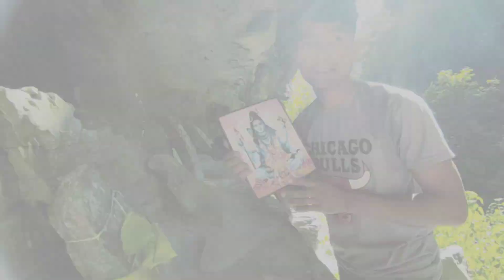MAHADEV THAN KA DARSHAN AND BEAUTYFULL WATERFALL AT KALAPAHAR MANIPUR🥰🤗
Visiting Mahadevthan & Waterfall at Kalapahar Manipur On the way we enjoy alot We started our journey at around 8:30 and it takes around 3hrs to reached By the God Grace we reached with safely and return safely And you guys also come and visit Mahadevthan and ejoy the sweet Waterfall which is very beautiful which is located at Manipur Kalapahar Kangpokpi district